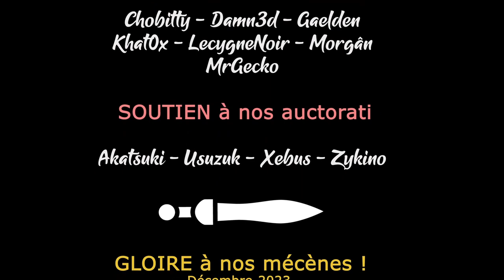HELLCARD - Ep03 Coop - On teste les tourments [FR]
Pour la release de Hellcard, on se lance à 3 avec Gaelden et Halastr pour quelques run du fun !

🎮 : Hellcard
Le jeu vous plait ? Achetez à prix réduit chez notre partenaire !
🔑 : Merci à Skystone Games !

- Ardarin
- Broudaff
- Le Baron d'Onyx
- Mallevin
- Mangazore
- Mazamara
- Zmoi6